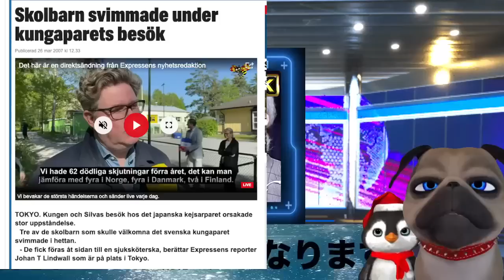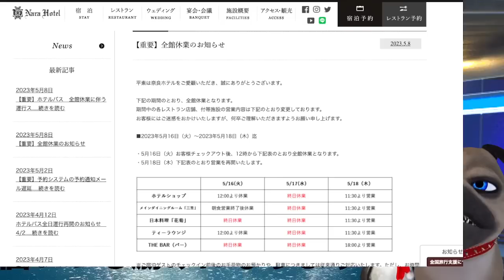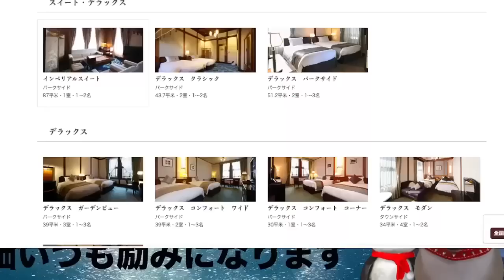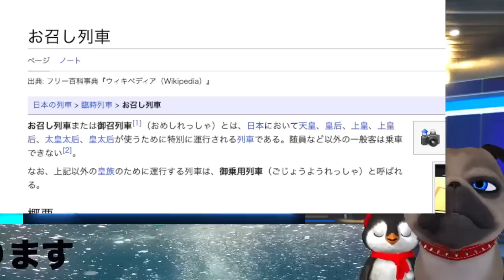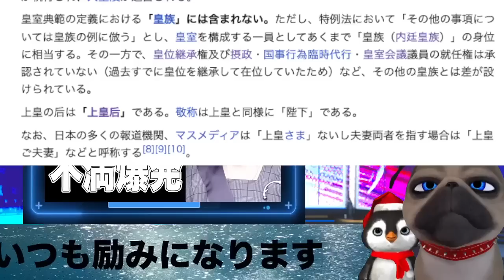【JKG】国民不満爆発。贅沢の極みが判明し大炎上【悲報】A宮K子様立ち尽くす。例の無能ぶりが発揮されてしまう【切り抜き】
【JKG】国民不満爆発。贅沢の極みが判明し大炎上【悲報】A宮K子様立ち尽くす。例の無能ぶりが発揮されてしまう

キーーコさまの努力型イメージにも騙されてました💧努力しても報われないタイプのようですね...。